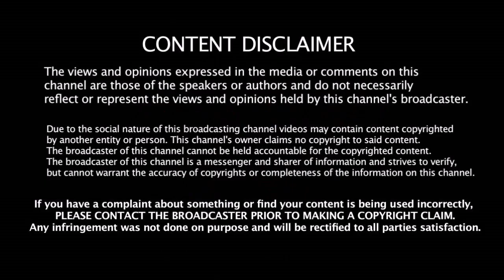New ICC Test Batsman Ranking ஸ்மித்தை பின்னுக்கு தள்ளி கிங் கோஹ்லி முதலிடம் - புதிய சாதனை